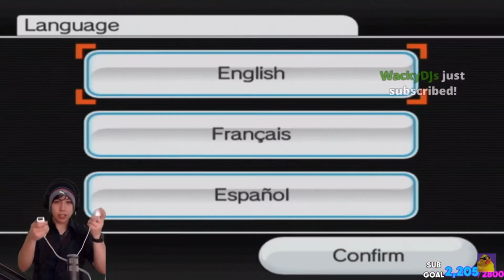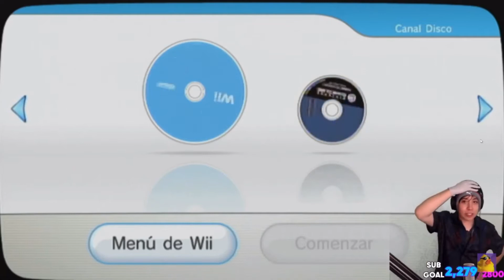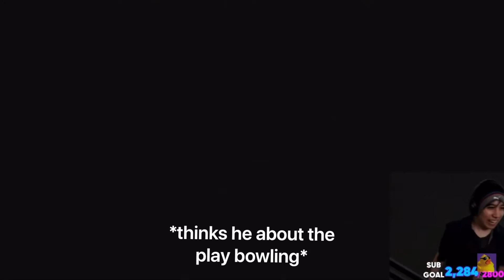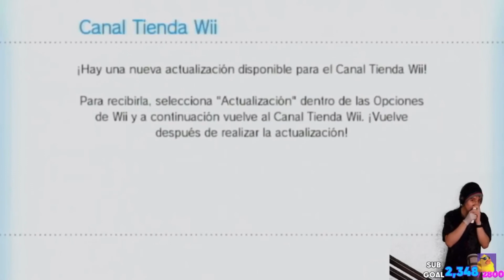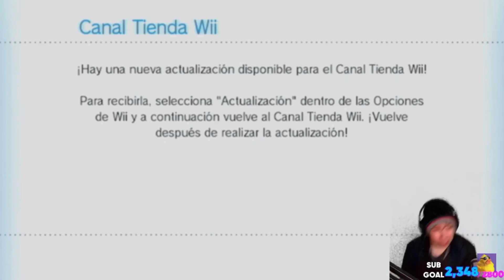Quackity’s Wii Sports Stream but it’s my favorite parts